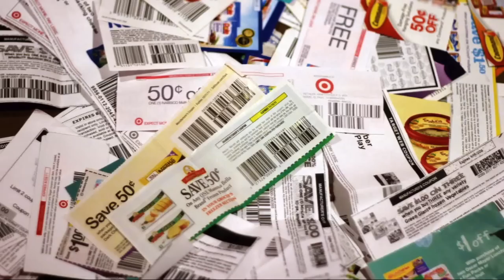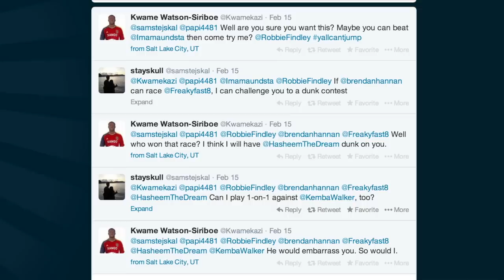The Real World | Confessional with Luis Gil & Kwame Watson-siriboe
Find out what happens when people stop being polite and start getting real.

Real Salt Lake midfielder Luis Gil and defender Kwame Watson-Siriboe chat about extreme couponing, Googling themselves and what players would make a RSL basketball team.